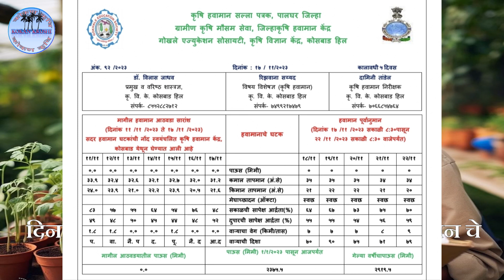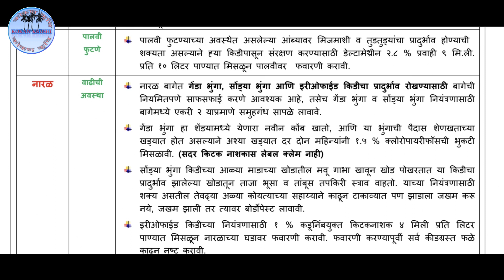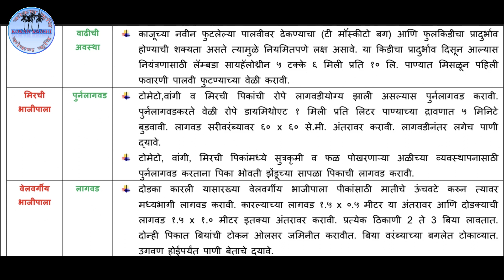दि. १८ नोव्हेंबर ते २२ नोव्हेंबर २०२३ दरम्यान चे हवामान व कृषि सल्ला.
कृषि विज्ञान केंद्र कोसबाड हिल यांनी दिलेला दि. १८ नोव्हेंबर ते २२ नोव्हेंबर २०२३ दरम्यान चे हवामान व  कृषि सल्ला.